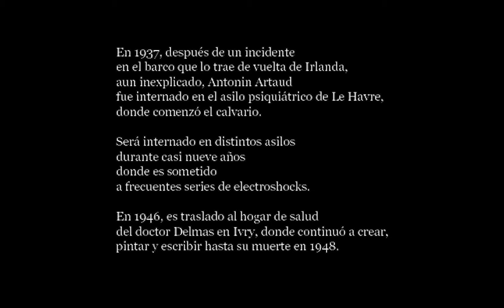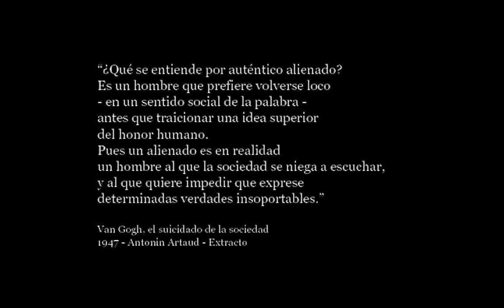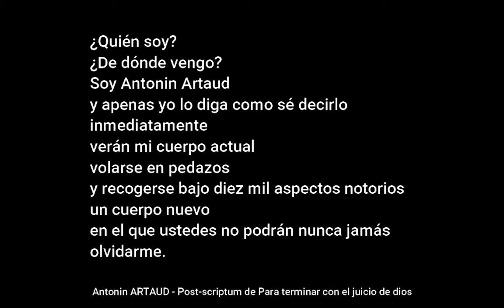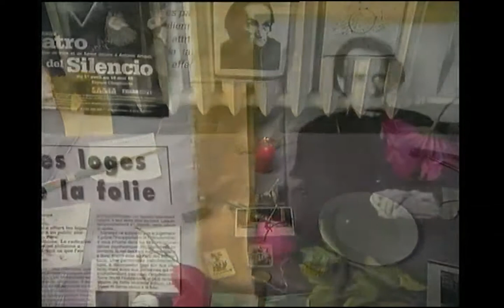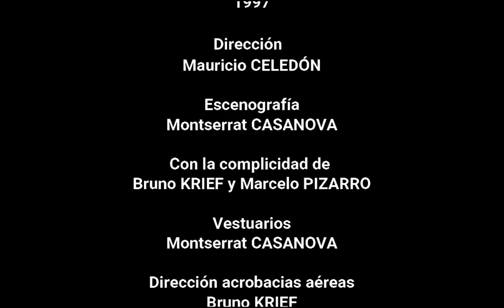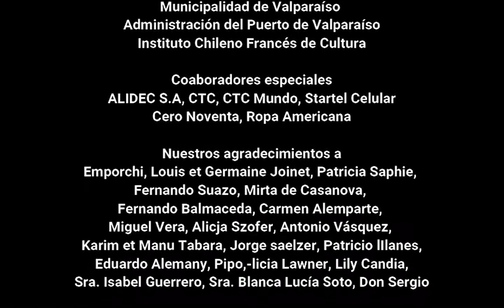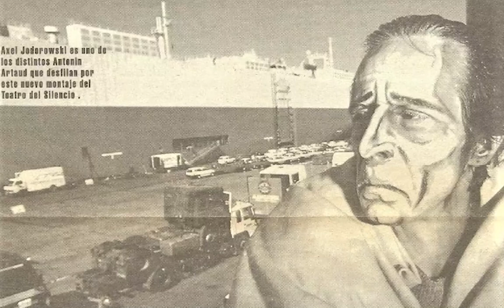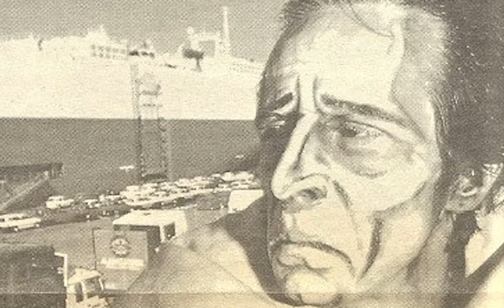Ciclo de registros históricos de Mauricio Celedón y el Teatro del Silencio. “"NANAQUI".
En el marco de la nominación del destacado artista Mauricio Celedón, al Premio Nacional de Artes de la Representación 2021 por parte de la Universidad Academia de Humanismo Cristiano, se inició una búsqueda de material audiovisual de alto valor, que hoy se presentan como parte de este ciclo.

Registro de la obra “Nanaqui – Dossier 262 602 – El hombre que se dice Poeta” más conversatorio:

- Mauricio Celedón, director de teatro, candidato a Premio Nacional de Artes de la Representación 2021.
- Hugo Osorio, decano Facultad de Artes UAHC.
- Luis Hormazábal, mimo, actor, director de escena.
- Cristóbal Jodorowsky, actor, autor, pintor y terapeuta.